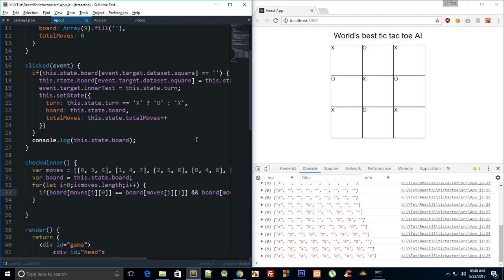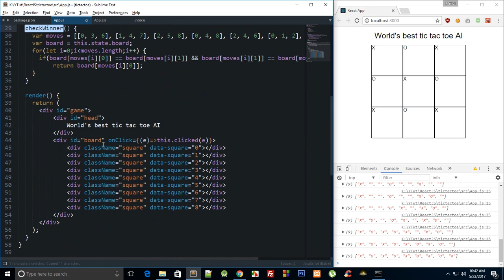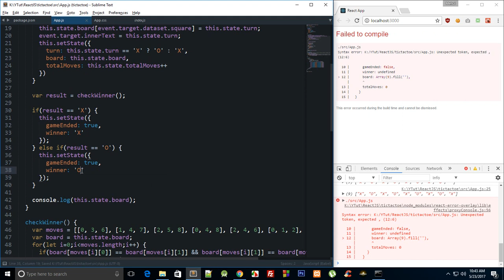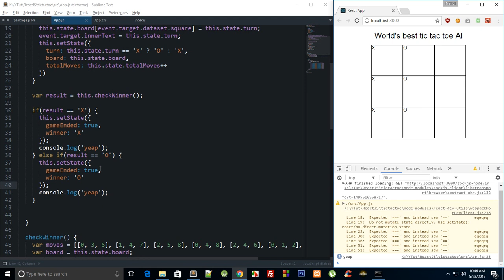React JS Tutorial 21: Tic Tac Toe - Part 4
Learn how to create a simple react js tic tac toe game.